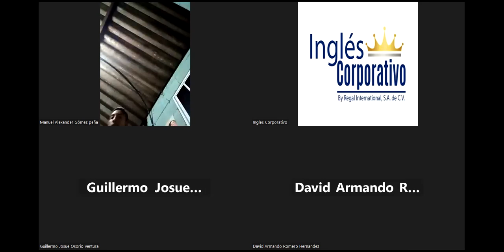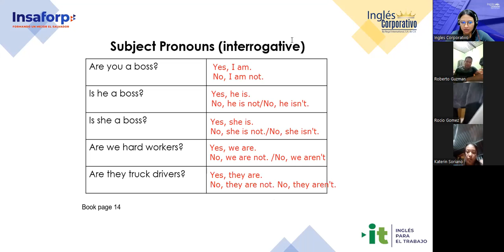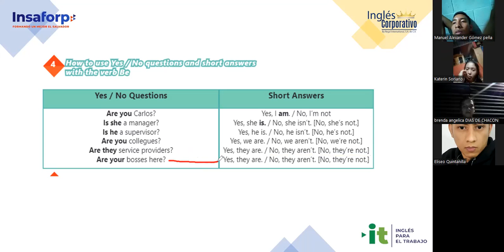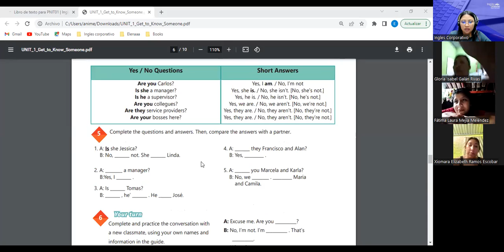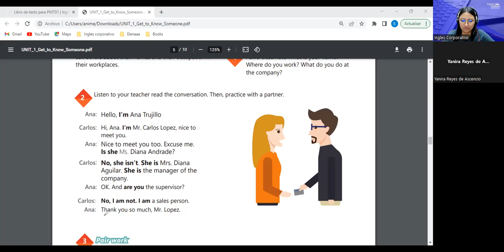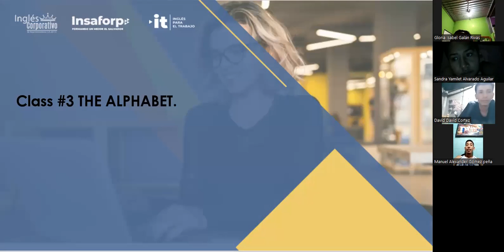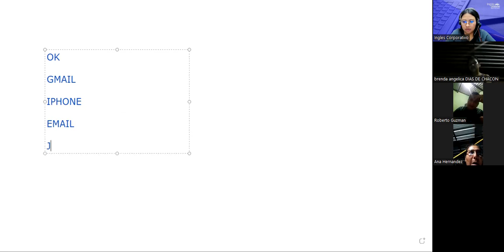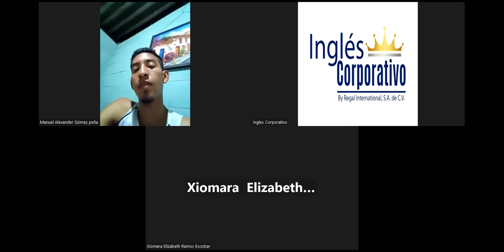Sesion 03-20/4/2023-29750-8048-0053/2023-Argueta-The alphabet